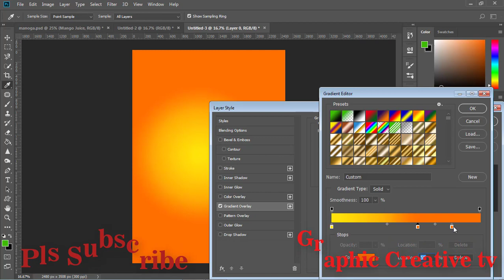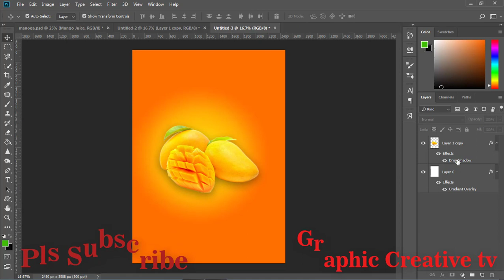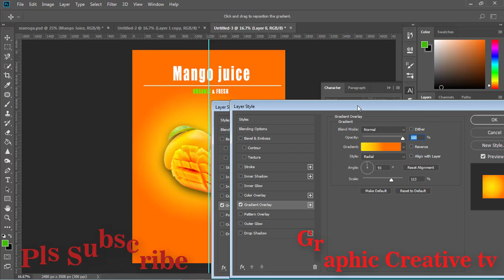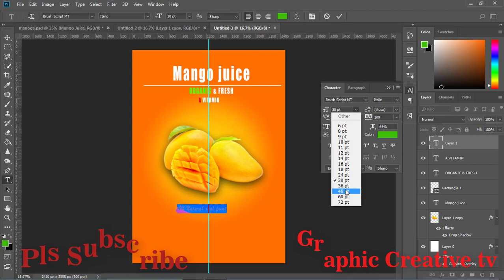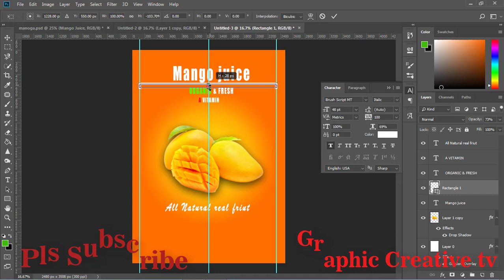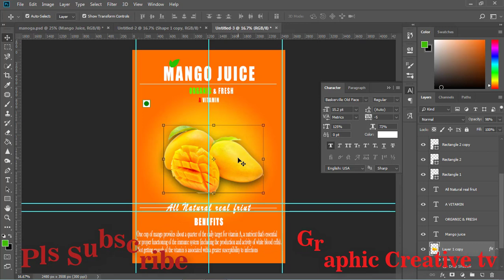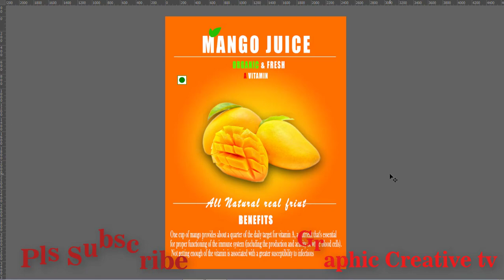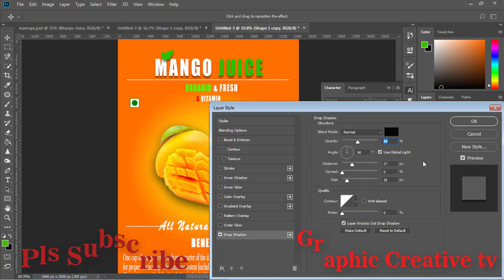Product Packaging Design Tutorial in Photoshop - Juice Bottle Label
In this Photoshop Tutorial, you can learn Product packaging design with Photoshop, and using PSD mockup, you'll able to learn how to create an awesome label design by using Photoshop.